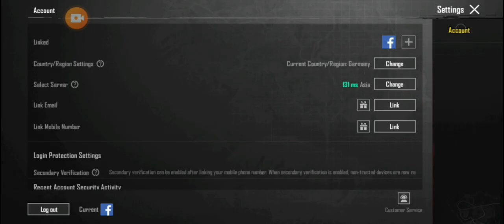pubg new features log-in Authorize &QR scan Authorize explain l pubg 3.0 update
pubg new features log-in Authorized &QR scan Authorize explain l  pubg 3.0 update